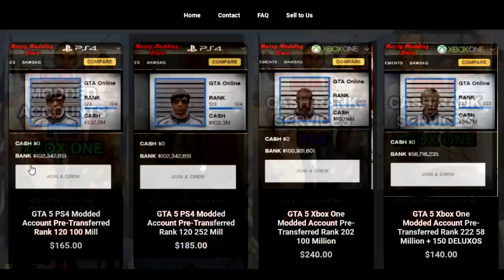He had the HIGHEST KD I have ever seen!